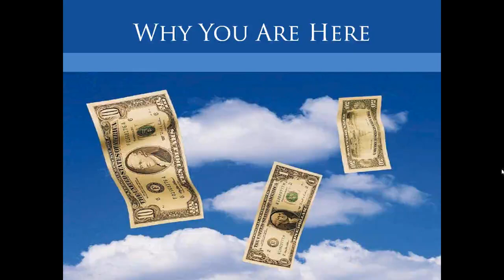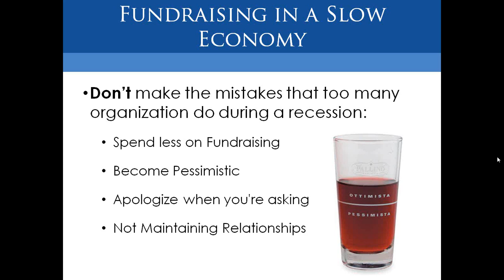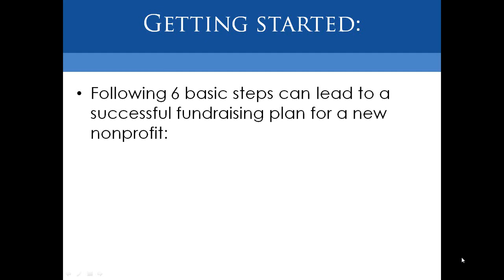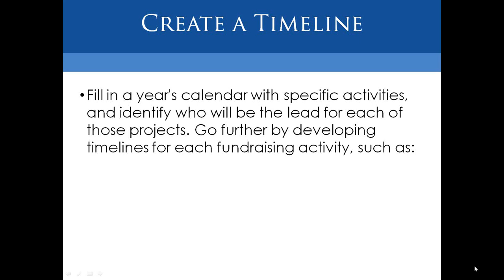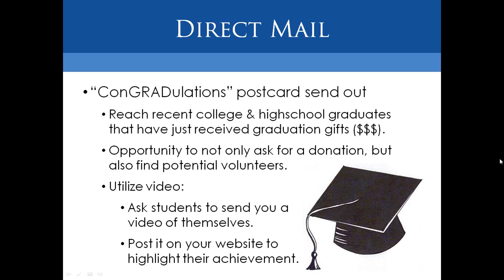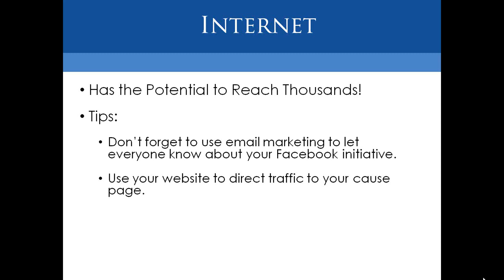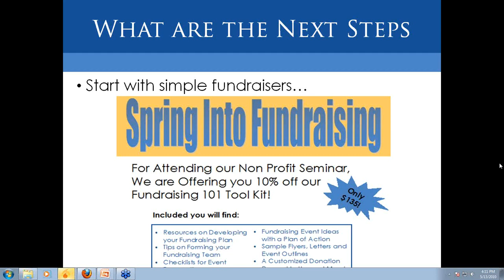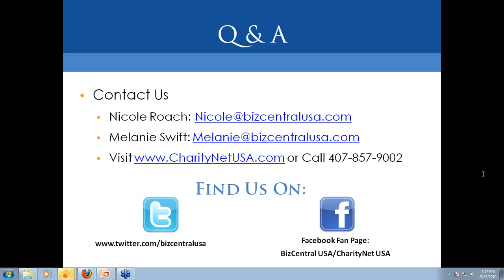Developing your Nonprofit Fundraising Plan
Once you have a great fundraising idea, motivation will be high and everyone involved in your non profit will be eager to get started.  However, you should take the time to develop a plan. In this one hour webinar hosted by CharityNet USA, learn how to design a workable fundraising plan for your organization!